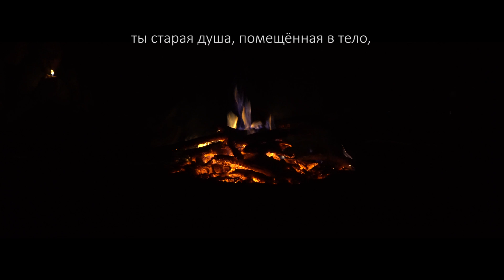Identify yourself.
Song: BlackPlanetSystem - Lost Civilization (by Alexander Lanexkiy)

sony a63000,
sony a6300 first look,
sony a6300 launch,
sony a6300 rolling shutter,
sony a6300,
sony a6300 test footage,
sony a6300 tony northrup,